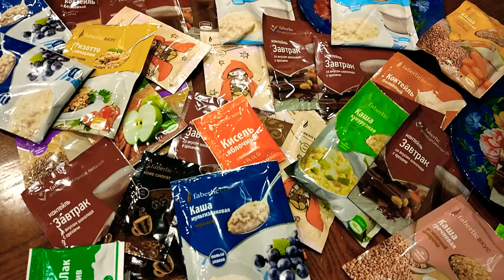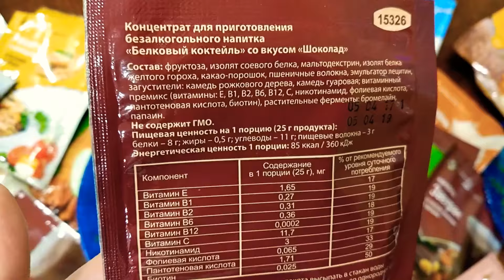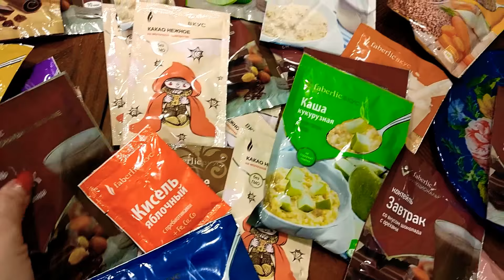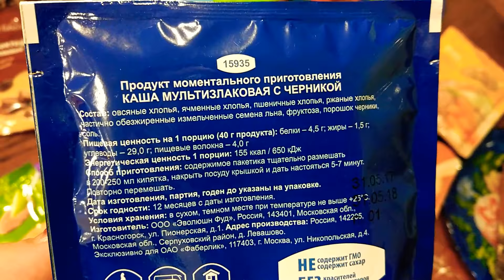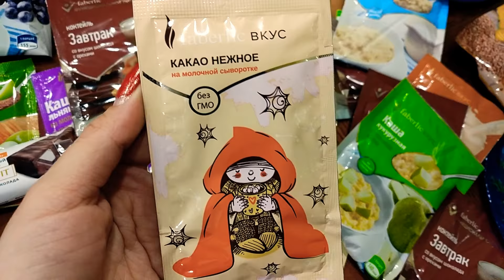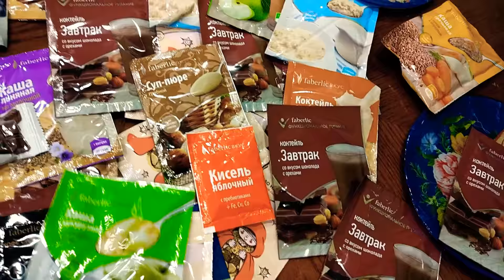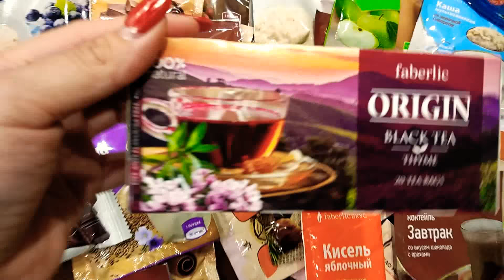Как скинуть быстро вес ?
Как без вреда для здоровья, жестких диет и физических нагрузок скинуть набранные за время праздника килограммы?

Оформить скидку и сделать самостоятельно заказ со скидкой от 20% можно по ссылке
Заказать продукты можно самостоятельно по ссылке

Вы скажите, что это сказка, такого не бывает. Но есть одна маленькая хитрость, которая действительно поможет скинуть пару лишних килограмм после праздника. Что же это? “Концентрат напитка сухой” - так эта хитрость называется в каталоге фаберлик. Это функциональное питание. Что это значит? Что достаточно один из приемов пищи заменить им и уже через неделю - две вы вернетесь в прежнюю форму.

На ваш выбор компания фаберлик предлагает три варианта такого питания:
1. Концентрат напитка сухой «КОКТЕЙЛЬ ЗАВТРАК» (со вкусом шоколада с орехам)
2. Концентрат напитка сухой «КОКТЕЙЛЬ ОБЕД» (со вкусом ванили)
3. Концентрат напитка сухой «КОКТЕЙЛЬ УЖИН» (со вкусом яблока)

Любой из этих коктейлей способен заменить прием пищи без каких либо последствий. Здоровье не пострадает. Вы не будете мучится чувством голода. Благодаря своей низкой калорийности, он позволяет потреблять меньше калорий суточной нормы. За счет этого вы и худеете. Он содержит все питательные составляющие и микроэлементы необходимые для полноценного принятия пищи.

Не содержит ГМО и глютена.
Его основа - белок. Он хорошо усваивается и служит питание для ваших мышц, а не жира. В составе также можно найти фруктозу, льняную муку, молочную сыворотку, конжак.+

Способ применения очень прост: добавить в 200-250 мл воды (можно комнатной температуры, не обязательно кипяток), я люблю с молоком 0,5% жирности. перемешать, дать настояться 2-3 минуты.
Это отличный вариант быстро прийти в былую форму после затянувшихся праздников, без каких либо нагрузок.

Что такое функциональное питание?

Функциональным называют питание, которое дает организму
правильно подобранное количество белков, жиров, углеводов. Также это питание,
обеспечивающее вас полезными витаминами, аминокислотами и минералами. При таком
типе питания оздоровительный эффект становится незамедлительным: у вас
появляется энергия, вы больше двигаетесь, чувствуете себя легче, и лишние
килограммы уходят. Диета для снижения веса не может обеспечивать организму
необходимое количество минералов и витаминов, поэтому в состав функционального
питания они уже добавлены.

Что такое функциональное питание Faberlic?

Функциональное питание Фаберлик -  это вкус, польза,
здоровье и красивая фигура в одном пакетике. Диетологи разработали режим
питания, рассчитали оптимальное количество белков, жиров, углеводов, определили
размеры порций. Теперь питаться правильно легко и доступно! Меню разнообразно,
поэтому Вы всегда найдете чем подкрепиться. Питание рассчитано на 3-4 приема
пищи в день.